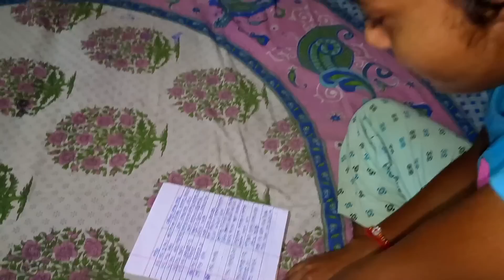ବର୍ଷା ପାଗରେ କଡକ ପିଆଜି 🤪 l Piaji l Gouranga Nayak Odia Vlogs